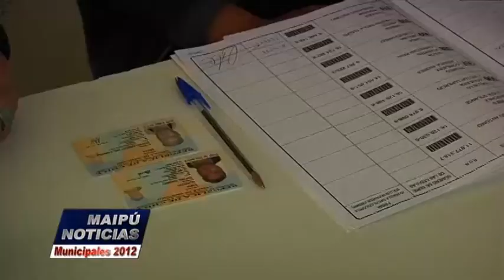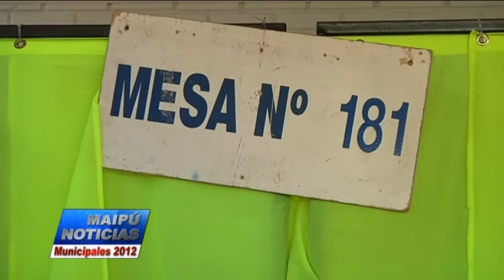Municipales Maipú 2012 Lado B